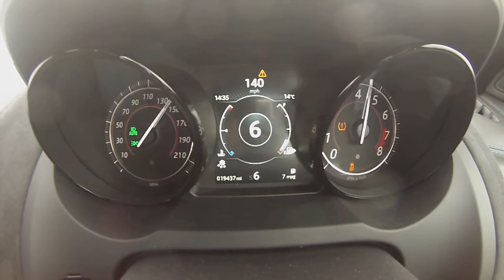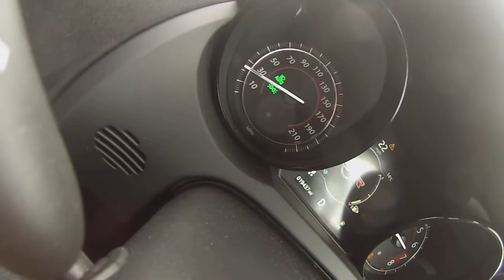Jaguar F Type SVR at Vmax 200 - Can we hit 200mph?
Stock Jaguar F-Type SVR going 0-185mph on a 1 mile run in the wet, though chickened out and started braking about 600 yards before mile was up so be around 190mph in it for a dry full 1 mile run.